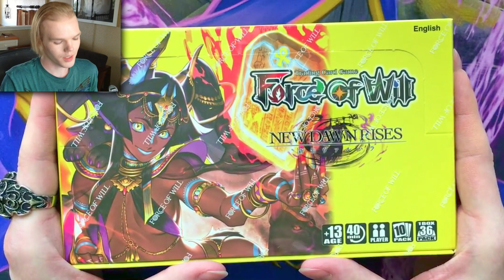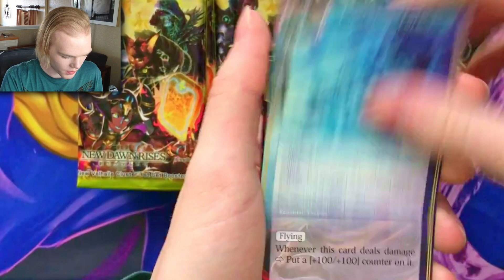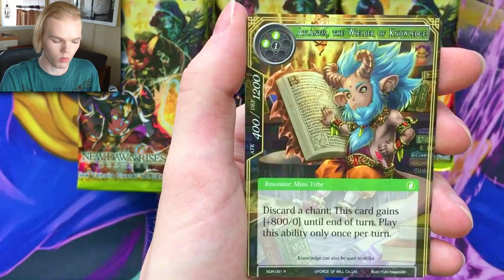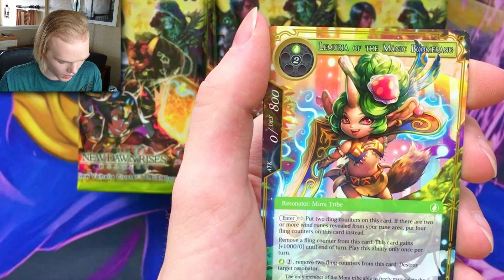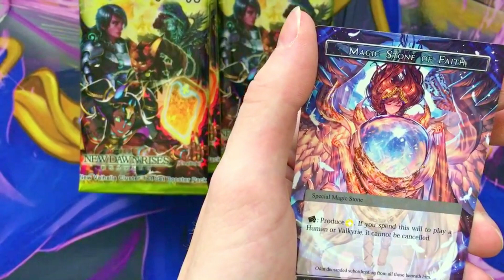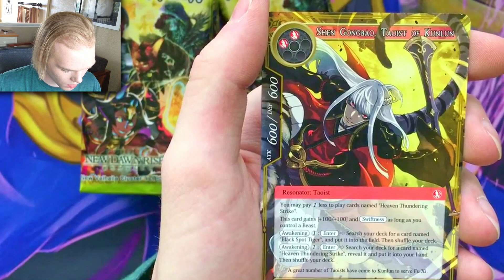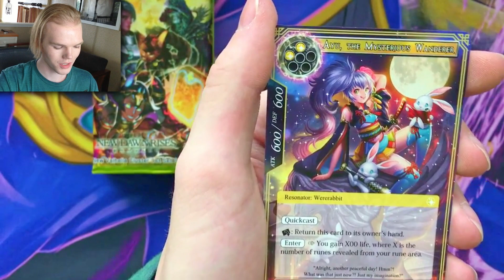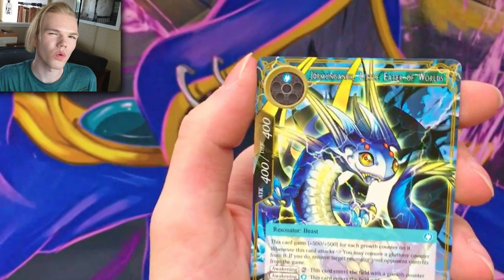NEW DAWN RISES Force of Will Box Opening!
A box opening BEFORE RELEASE! Force of Will sent me this to show off to you guys and OH BOY we get some AWESOME pulls.
✦My Beautiful Patrons:
ULTRA Patrons
    Logatt
EPIC Patrons
   Alexandru Chirica
SUPER Patrons
   BigNCollectibles
   Caelen England-Sulllivan
   Graham Kitchenka
   iPCM
   Little Coding Fox
Patrons
   Trevor Hansen
   Bradley Hounshell
   Kenny Guthrie
   Joshiro Joestar
   Timothy "aytimothy" Chew
   John Davis
   Veral_Nerevar
   Jose
   Juan Feng